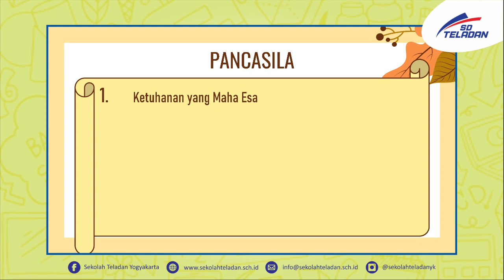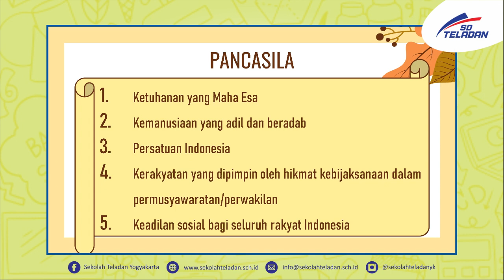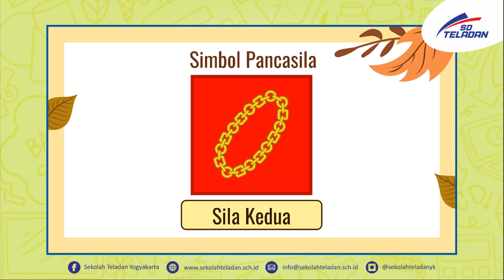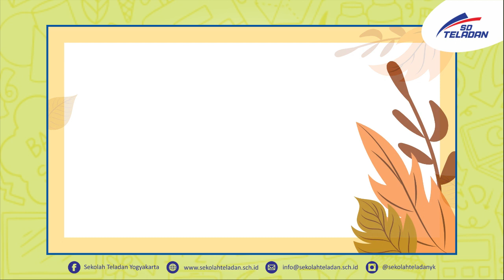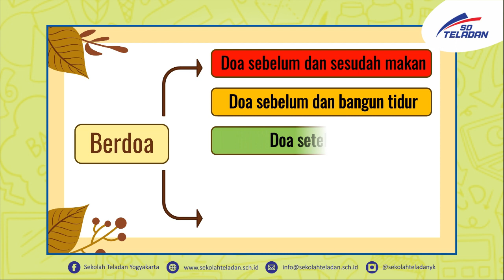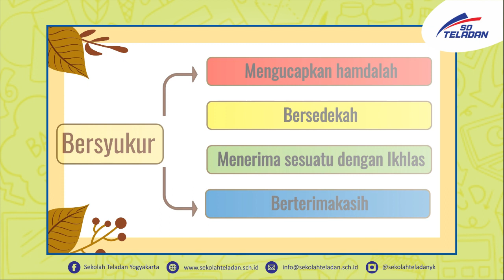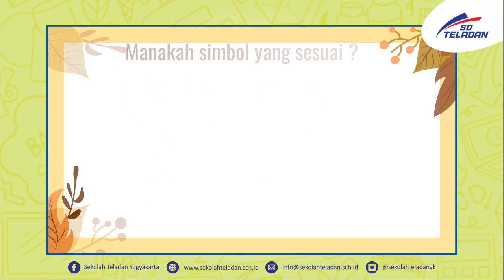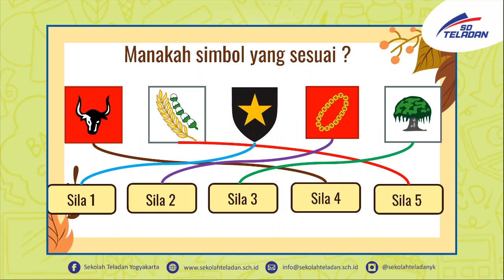PEKAN 15 TEMATIK BUNDA MEYDA & BUNDA ISOFAH KELAS 1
"Simbol Pancasila dan Pengamalan Sila ke 1"